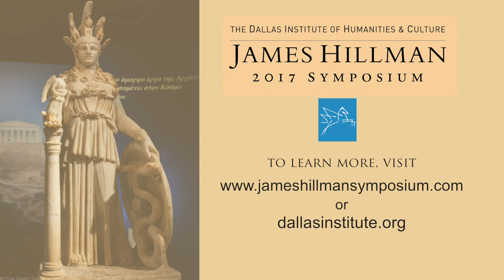Mythic Figures: 2017 James Hillman Symposium - Natalie Cox Herndon, Ph.D.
Mythic Figures: 2017 James Hillman Symposium
The Dallas Institute of Humanities and Culture

In Mythic Figures, volume 6.1 of the Uniform Edition, James Hillman asks, “What is the truth of myth?” and then answers himself: “This question is particularly important since the modern, secular notion of myth usually means falsehood and fantasy, anything but the truth.” The volume is concerned with psychopathology and myth. As Jung famously said, “the gods have become our diseases.” Hillman points out the psychopathology of each type of human behavior that is manifested in different spheres connected to the gods and myth; he will discuss the virtues but then call to your attention the underside. Speakers "sounded the speech of a particular mythic figure, one that [Hillman] had written about in the volume . . . and spoke resonances of mythic moments re-sounding in our time" [Robert Sardello, Preface, Conversing with James Hillman: Mythic Figures, forthcoming 2018].

Natalie Cox Herndon -  Inviting Psyche to Emerge through Intersubjectivity in the Hestia Archetype: A Reflection on James Hillman’s “In: Hestia’s Preposition”

Natalie Cox Herndon received her Ph.D. in Clinical Psychology from Jackson State University in 2011, her M.S. in Counseling Psychology from Abilene Christian University in 2001, and her B.S. in Psychology from Harding University in 1996. She is licensed both as a Clinical Psychologist and Clinical Mental Health Therapist in Utah and has been in practice for over 15 years. Dr. Herndon’s areas of interest include: issues of abuse and trauma, anxiety, panic, depression, substance abuse, identity issues, self-worth, self-esteem, depth psychology, dream work, Jungian, depth, archetypal and transpersonal models of psychotherapy. In addition to being a Licensed Clinical Psychologist, she has served as a board member of the Abilene Board of Mental Health, been a representative to the Association for Professional Psychology, is a member of the National Honor Society for Psychology Graduate Students, Psi Chi, and is a current committee chair and administrator of the Archetypology of Everyday Life group (a group focused on professional education in depth psychology). She is currently a member of the American Psychological Association (APA), the Utah Psychological Association (UPA), the Association for Women in Psychology (AWP), and Women in Private Practice (WPP).